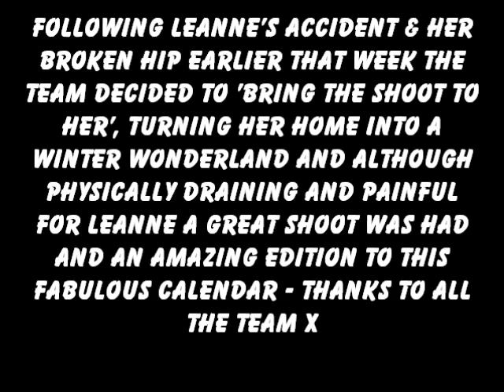Leanne Grose - December Calendar Shoot with Floyd & Phoenix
Leanne Grose who broke her hip last week continued to shoot the last month of her calendar.

Top photographers, Floyd & Phoenix came to Leanne's home to recreate the winter wonderland scene.